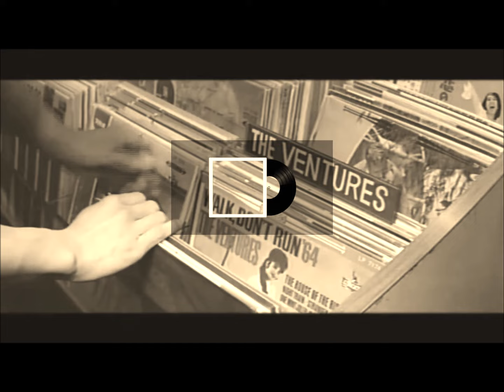The Ventures - スウィンギン・クリーパーThe Swingin' Creeper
数多くの名曲を残してくれたベンチャーズはほとんどがカバー曲なんですが、唯一、オリジナル曲でボクの指折りに加わる曲がこのスウィンギン･クリーパー。ベンチャーズのメンバーが書いたとされてはいますが、だとしたら隠れた名曲。また、リード・ギターにファズがかけられている点や、ジミー･スミスのようなオルガンを思わせる感じがたまりません。